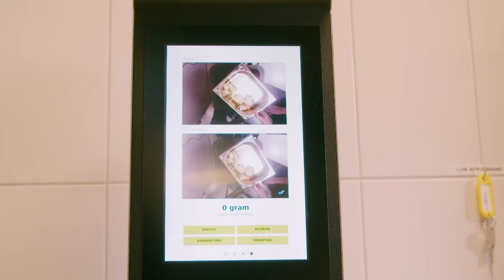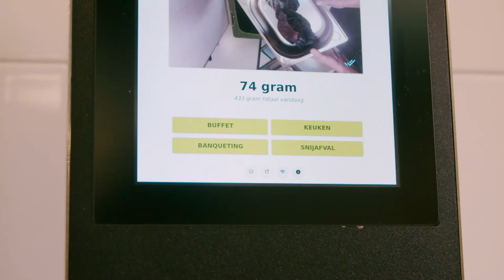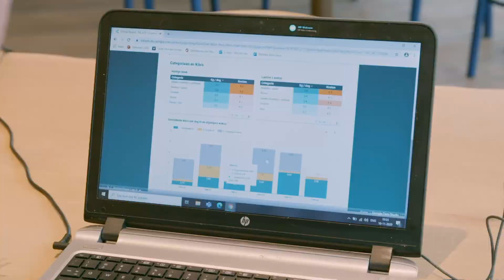UFS - Orbisk - Triodos Vermaat - Mychel Jansen